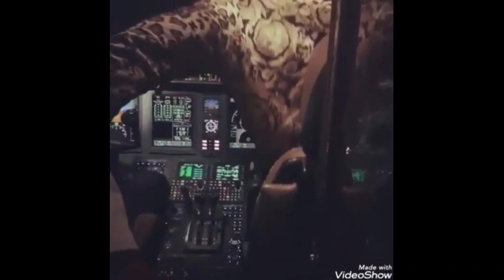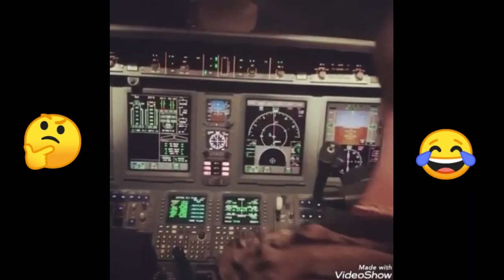ايه اللي بيعمله محمد رمضان ده... لسه ايه تاني ماعملتوش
ايه اللي بيعمله محمد رمضان ده... لسه ايه تاني ماعملتوش  وماذا  قال نائب رئيس شرطة الطيران عن واقعه قيادة محمد رمضان للطائره باتشي